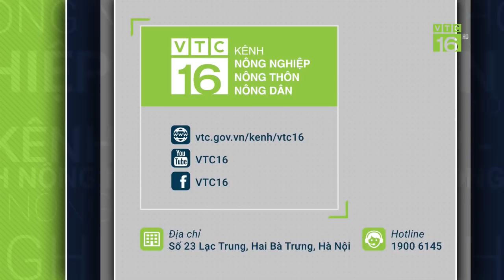Trồng nho hạ đen trên đất Bắc thu 3,5 tạ/sào | VTC16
VTC16 | Giống nho hạ đen phù hợp với khí hậu miền Bắc, dự khiến vụ thu hoạch này ông Nguyễn Văn Nội thu 3,5 tạ/sào. Để trồng giống nho hạ đen, người trồng cần nắm được kỹ thuật gì?